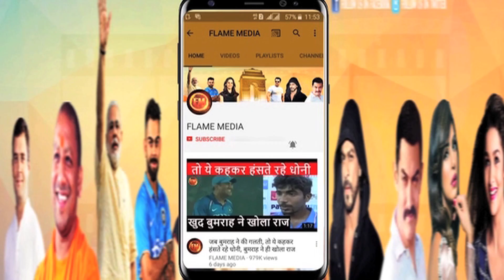विराट ने पत्नी के साथ घर पर खेला मैच.. अनुष्का ने विराट को बुरी तरह डरा दिया